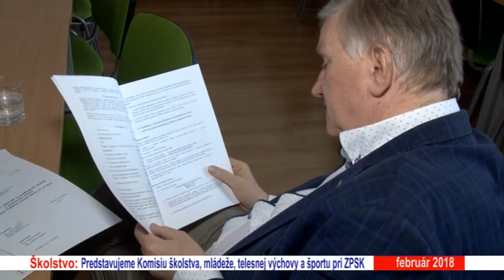Komisia školstva Zastupiteľstva PSK 2017 - 2022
Predstvaujeme Komisiu školstva, mládeže, telesnej výchovy a športu - Riešiť sa bude aj racionalizácia stredných škôl